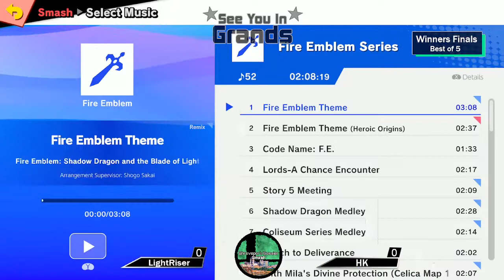LightRiser (Banjo & Kazooie) vs HK (Marth/Ike) - Winners Finals - SUGMA #16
Match from See You in Grands: Maximum Action #16 (Smash Ultimate Weekly)